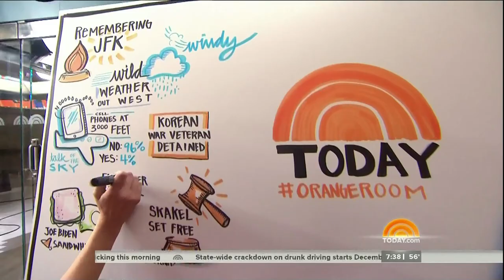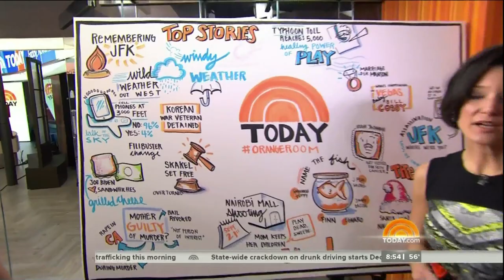Today Show Guest in black boots - 22-Nov-2013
Today - Nov. 22, 2013